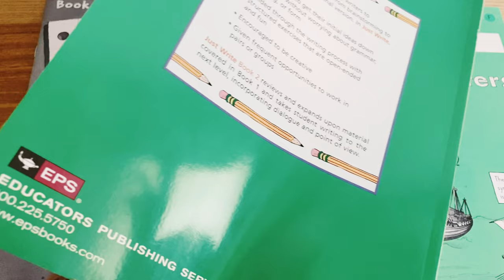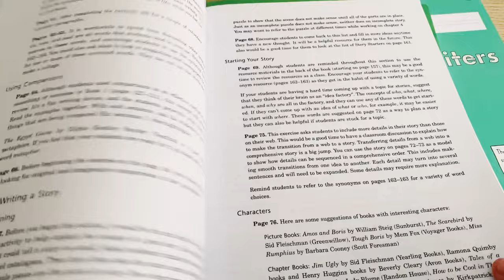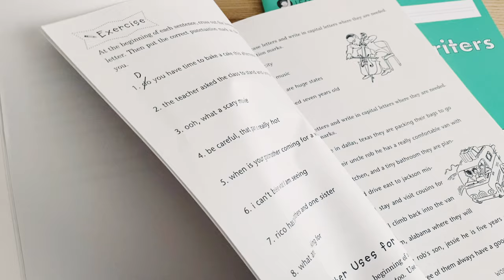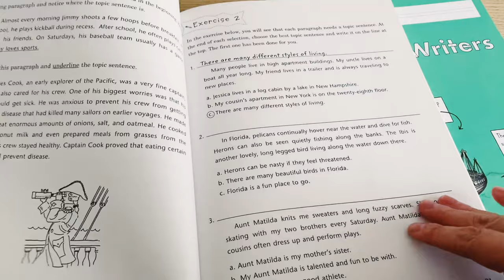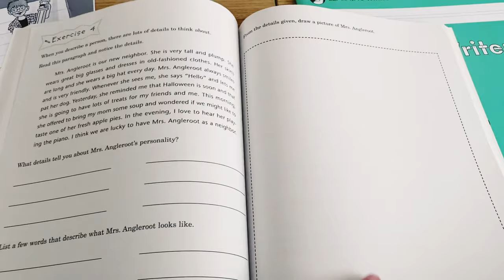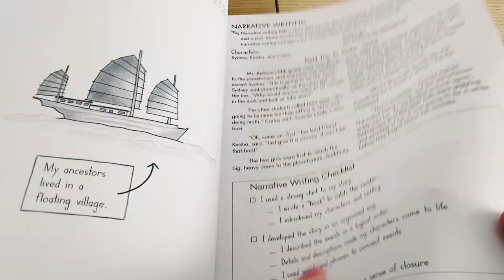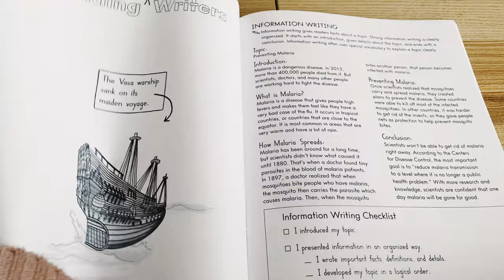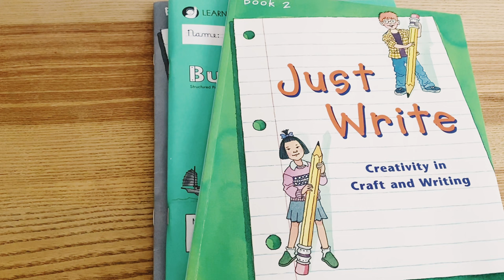below $10 writing curriculum ( for 4th grade)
Hi! Im Kat from hellowonderdays.

I’m a homeschool mom of two boys who are currently in fourth and first grade. We are homeschoolers who are currently living in Tokyo, Japan.

In this YouTube channel, we are happy to share with you books and curriculum in our homeschool journey.

1 Just Write 2 $8.71
• “Just Write helps students become confident and expressive writers through fun exercises, engaging text and kid-friendly examples. Detailed models are included throughout, giving kids a helpful guide for each new skill. Book 2 presents capitalization, spelling, punctuation and other grammatical rules, but simultaneously encourages students to start writing without any worry for such rules. They're also familiarized with the writing process from the beginning with the writing process, from brainstorming to "publishing" a final draft.”

2. Building Writers by Learning Without Tears $8.89
“The Learning without Tears Building Writers composition workbook series offers extra practice for developing writing skills. Students become better, more fluent writers as they write about cross-curricular topics and practice narrative, information, and opinion-based writing styles. Simple black-and-white illustrations are paired with age-appropriate writing prompts that ask students to compare and contrast topics, and create introductions.

Building Writers F covers the following skills:

Narrative: Students write a story with a clear sequence of events; introduce a narrator and characters; include dialogue and description; use details to effectively communicate the experiences of characters and events; use words and phrases to show the order of events; and write a conclusion
Information: Students clearly introduce the topic; organize related information into logical paragraphs or sections; write facts, definitions, and details about the topic; use quotations and concrete details to develop the topic; include topic-specific vocabulary; connect ideas with linking words and phrases; and write a conclusion
Opinion: Students write an introduction that clearly states an opinion; write ideas and supporting reasons in an organized structure; write supporting reasons with facts and details, connect an opinion and supporting reason with linking words; and write a conclusion.”